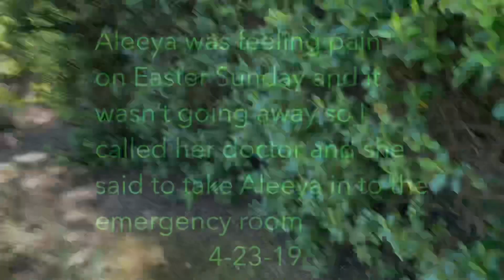Our Easter | Trip to The EMERGENCY ROOM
Hi everyone !
Here’s some clips of our Easter Day and what we are currently dealing with now.
Let me know if you guys like shorter or longer videos